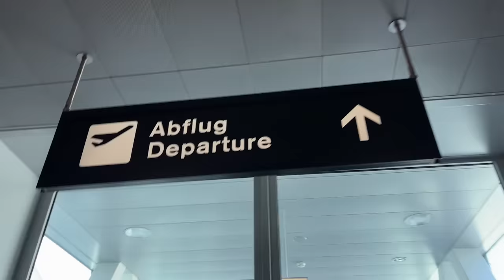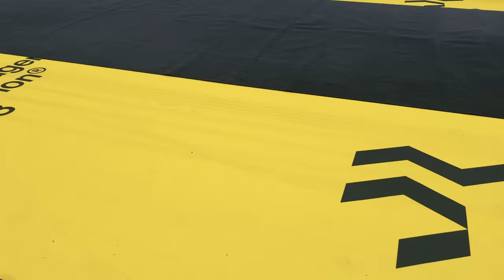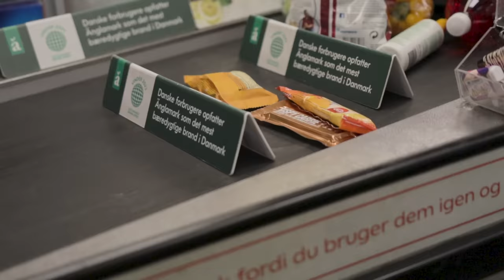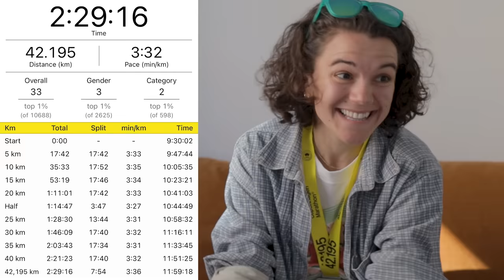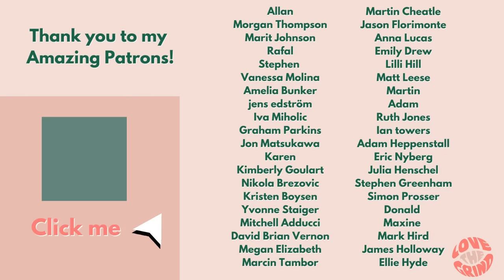The Race Of My Life - Copenhagen Marathon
Thank you OTE for sponsoring todays video and being my official fuelling sponsor!

After much anticipation HERE IT IS! This race was unreal I am still pinching myself, thank you to everyone who has helped me get here I love you all! Now Play The Movie!!!

MERCH COMING SOON! Head over to my Instagram @philybowden for details to follow!